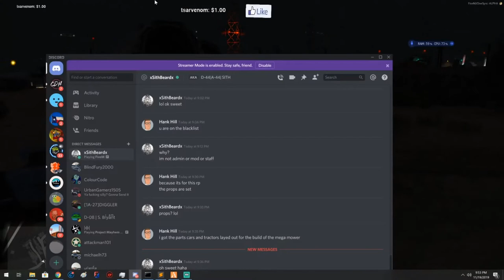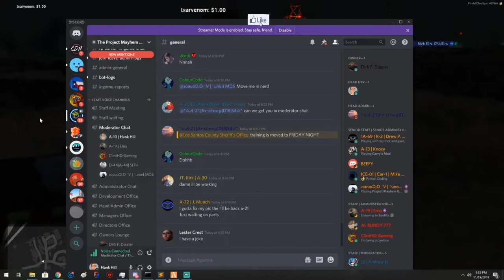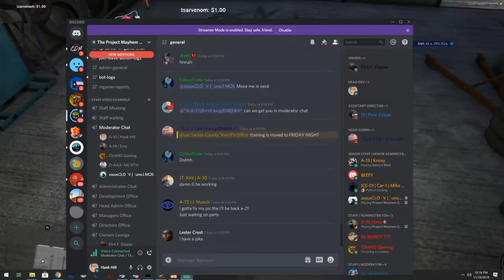gta 5 fivem pc role play cleatus, clyde and the mower from hell!!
Your 2 new favorite people bring it home with a whole new adventure that involves cops, crashes and all types of il stuff. racemower fans be damned